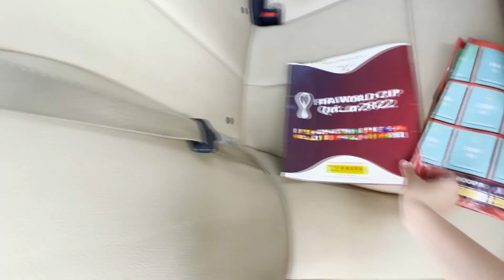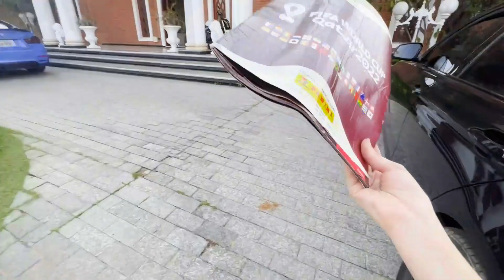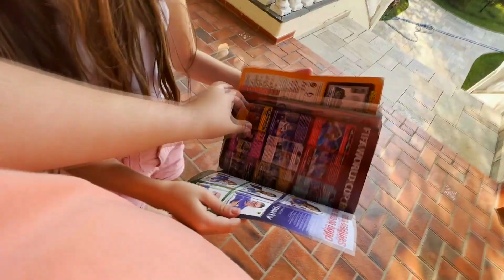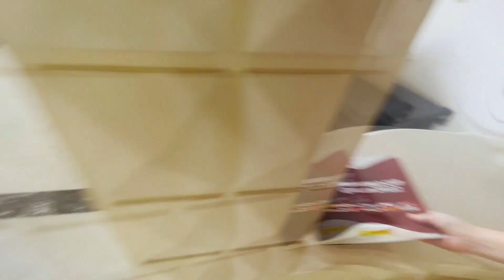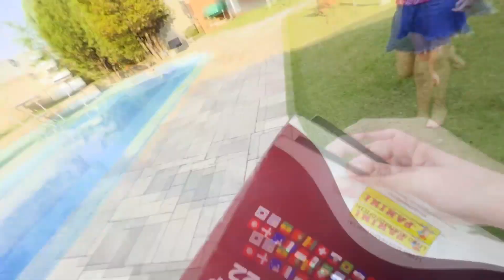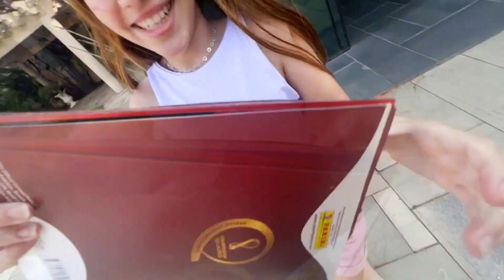A RIKELE JOGOU O ÁLBUM DA COPA DA ALICE NA PISCINA * elas brigaram feio *